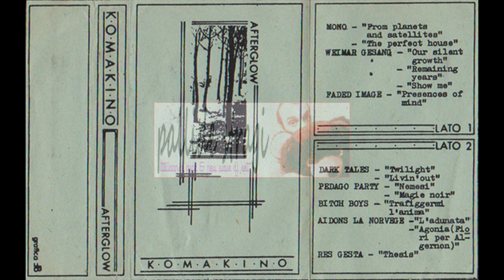AIDONS LA NORVEGE "agonia (fiori per algernon)"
Perugia 1984

Francesco Frondini: voce, synth
Augusto Croce: chitarra
Massimo Rossi: basso
Alessandro Costantini: batteria